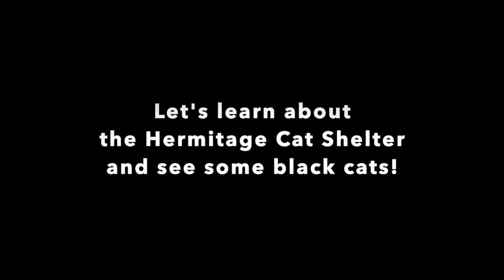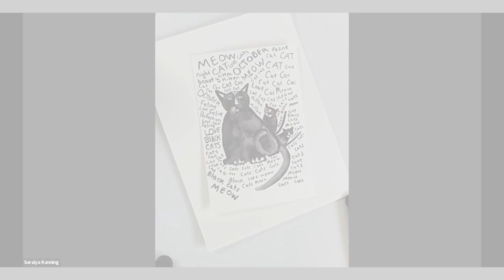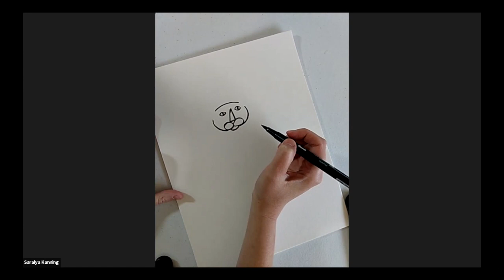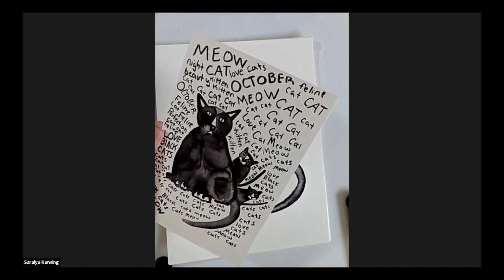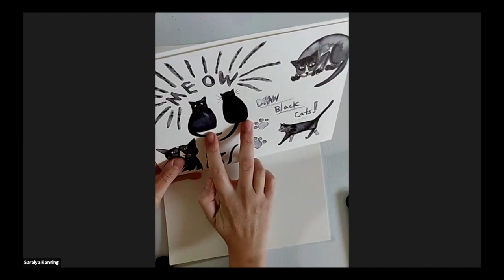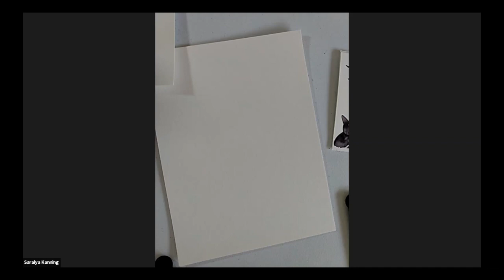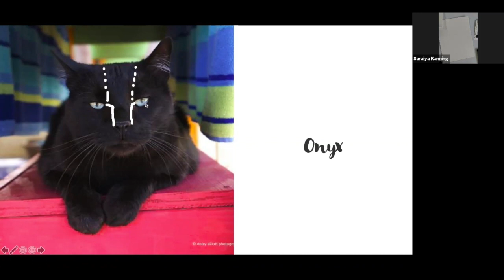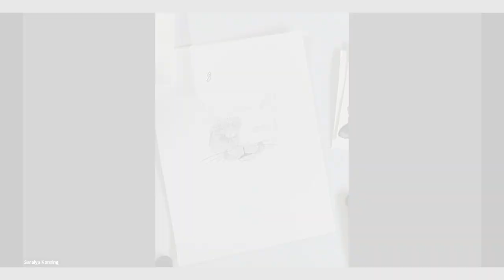Draw Black Cats!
Let's draw black cats! In this 50-minute session, The Drawing Studio and the Hermitage Cat Shelter in Tucson partner to highlight the beauty of black cats! This is a perfect Halloween activity for kids and families. Follow along with instructor Saraiya Kanning (Raebird Creations) and learn to draw black cats in 3 different styles. The video begins with a tour of the cat shelter.